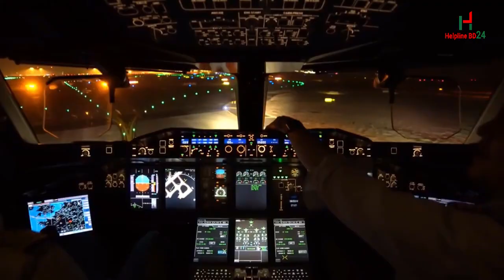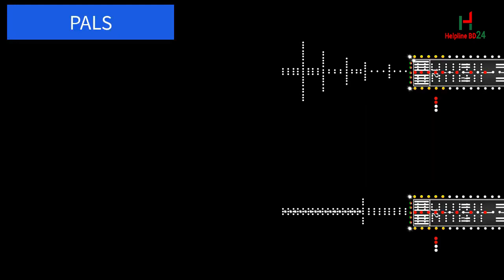দৈনিক ৫ ঘন্টা বন্ধ থাকবে এয়ারপোর্ট| ফ্লাইট বিপর্যয়ের মুখে পড়তে যাচ্ছে প্রবাসীরা | Airport Closed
মালয়েশিয়া কলিং ভিসা কবে চালু হবে,মালয়েশিয়া কলিং ভিসার আজকের খবর,মালয়েশিয়া কলিং ভিসা,মালয়েশিয়া কলিং ভিসা কবে চালু হবে আজকের খবর ২০২২,মালয়েশিয়া কলিং ভিসা কবে চালু হবে আজকের খবর,মালয়েশিয়া কলিং ভিসা আজকের খবর,মালয়েশিয়া কলিং ভিসা কবে চালু হবে 2022,মালয়েশিয়া কলিং ভিসা কবে চালু হবে ২০২২,মালয়েশিয়া কলিং ভিসার খবর,মালয়েশিয়া কলিং ভিসা কবে চালু হবে নতুন খবর,মালয়েশিয়া কলিং ভিসা কি কাজ,মালয়েশিয়া কলিং ভিসা কত টাকা লাগবে,মালয়েশিয়া কলিং ভিসা মিডিকেল কবে চালু হবে
মালয়েশিয়া কলিং ভিসা আপডেট,যমুনা টিভি live,যমুনা টিভি,যমুনা টিভি লাইভ,যমুনা টিভি live খবর,যমুনা টিভি আজকের খবর,যমুনা টিভি লাইভ খবর,যমুনা টিভি নিউজ,যমুনা টিভি ফাঁদ,
সময় টিভি live,সময় টিভি সংবাদ live,সময় টিভি লাইভ আজকের খবর,সময় টিভি লাইভ পদ্মা সেতু,সময় টিভি লাইভ ntv,সময় টিভি ২৭ আগস্ট,সময় টিভি নিউজ,সময় টিভি লাইভ ২৮ আগস্ট,
malaysia calling visa cover,malaysia calling machine,